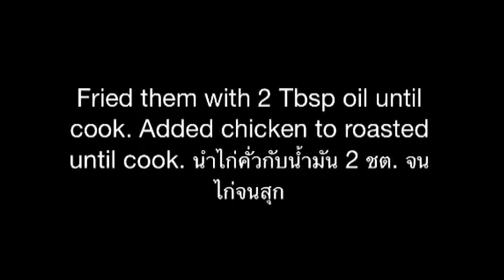Roasted Salty Chicken Recipes. ไก่รวนเค็ม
This recipes  does not have to do anything.  Just pour all ingredients in the pot.  Roast until done.  เมนูนี้เป็นการปรุงอาหารที่ไม่ต้องทำอะไรเลย แค่เทส่วนผสมที่มีอยู่ 5 อย่างใส่หม้อ  คั่วจนสุก ก็เสร็จแล้ว เมนูนี้น้องหมากินได้ เจ้าของกินอร่อยดี